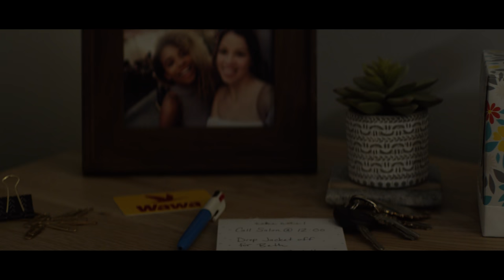Love at the Wawa I Wawa Hoagiefest® Soundtrack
Fall in love with Hoagiefest and the sounds of summer ☀️❤️ Watch the music video for one of our summer tracks, "Love at the Wawa."

🎶 Check out the full soundtrack on Spotify

☀️ Enjoy Hoagiefest on your next WawaRun 😋

®2019 Wawa